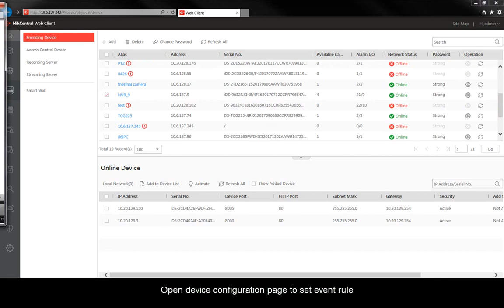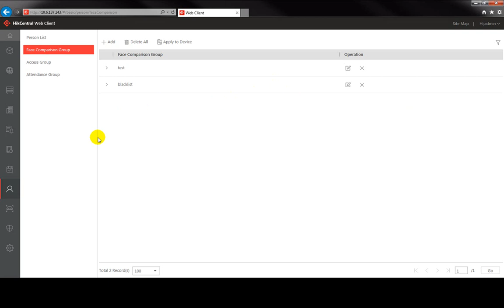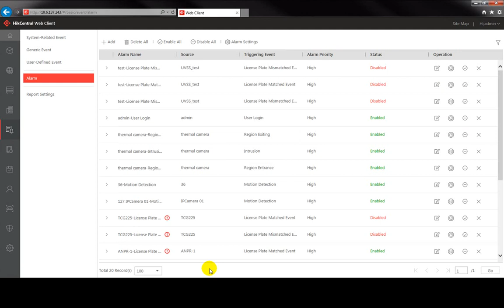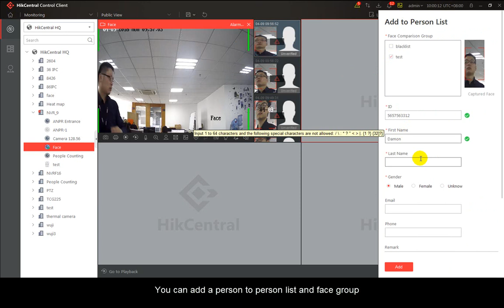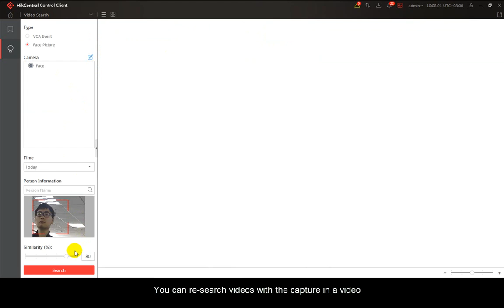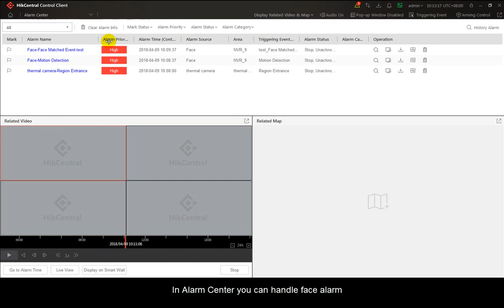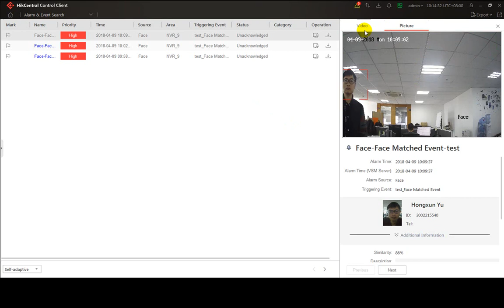HikCentral_Face Comparison